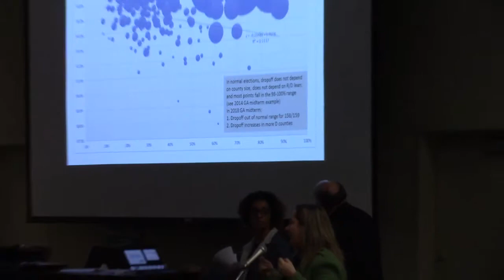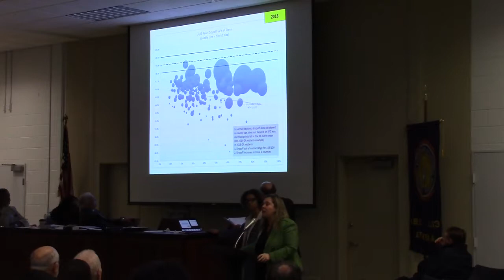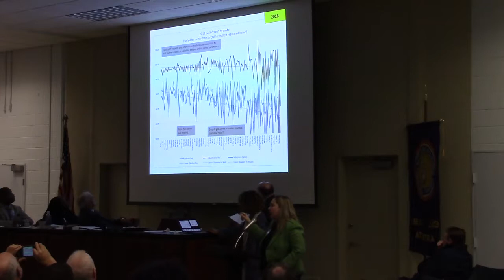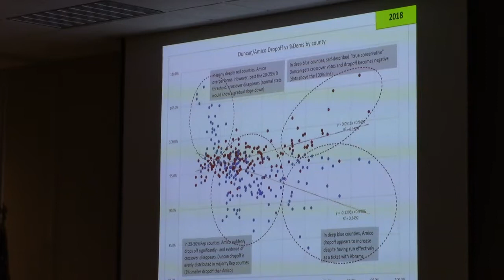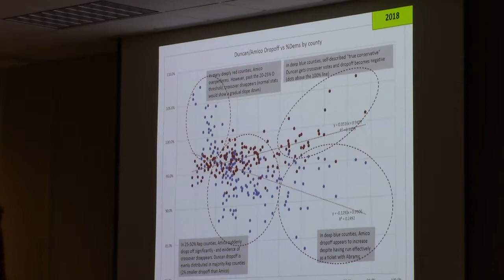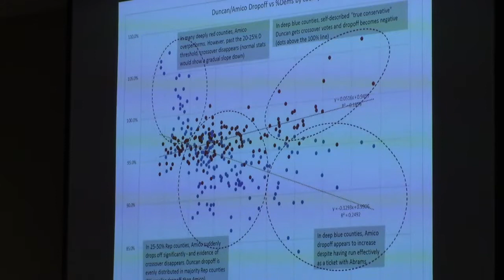Sara Riggs Amico explores data anomalies in 2018 GA Lt Gov race @ DPG - 2019-01-26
Democratic Party of Georgia (DPG) Election of Officers - 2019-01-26 Atlanta Georgia

video by  Gretchen Quarterman Lowndes County State Committee Member , lowndesdems.org georgiademocrat.org